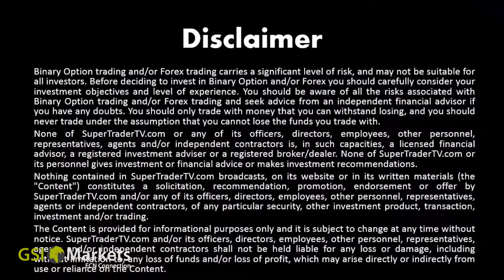Top Trading Tips for 15.11.2017 by GSI Markets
Good morning!

EUR/USD: Signs of Capable Buying Power.
Gold: Banging Against Resistance.
USD/JPY: Yen Challenging Supports Levels.